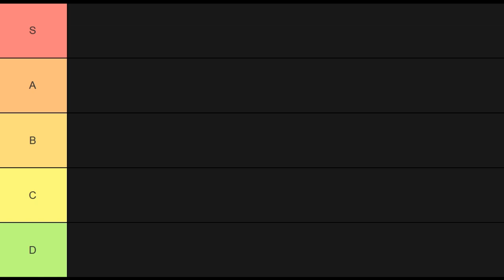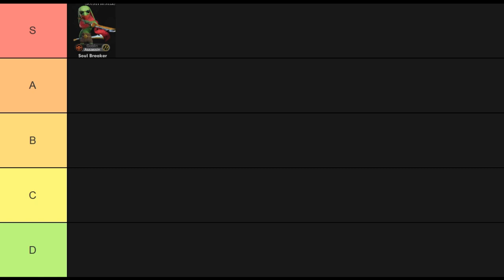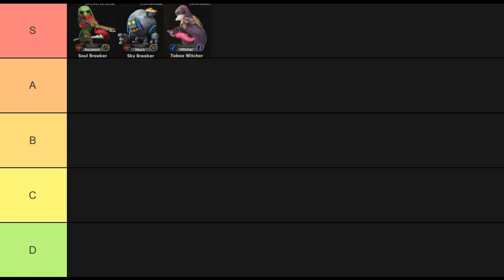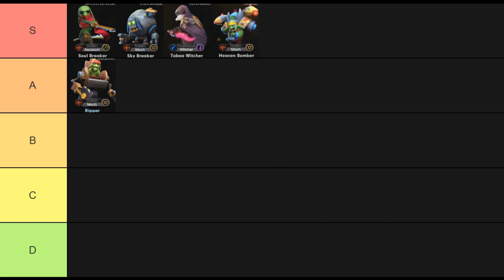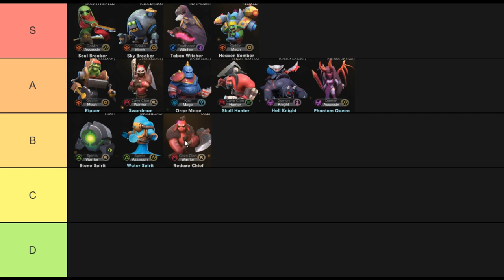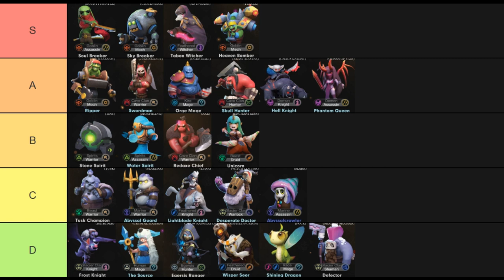ĐÁNH GIÁ Autochess Mobile # 1 | XẾP HẠNG TIER NHỮNG QUÂN CỜ MẠNH NHẤT ĐẦU GAME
Đây là SERIES LEO RANK game AUTOCHESS MOBILE được phát trực tiếp trên kênh youtube GameToday của tôi - Tuấn Cơm . Những trận đấu thực tế ở mực HighRanked với chuyên môn cao của cả 8 người chơi giúp các bạn tham khảo. Rất mong nhận được sự ủng hộ của ae.

GameToday trang kênh chuyên hướng dẫn chơi , review game

Trang mình về Autochess với nội dung hướng dẫn + chia sẻ cách đánh , cách leo rank top 1 với các combo được mình nghiên cứu sau một thời gian dài giúp các bạn có thể tiếp cận game và leo rank 1 cách nhanh nhất trò này. Các bạn nào đã đăng kí ủng hộ mình rồi thì mình mong rằng sẽ ủng hộ mình tiếp nhé . Còn những bạn nào chưa xem mà quan tâm game này có thể vào xem ủng hộ mình cũng như chia sẻ kinh nghiệm của các bạn để mình hoàn thiện kênh các bạn nhé!